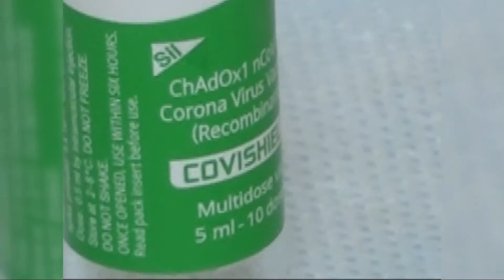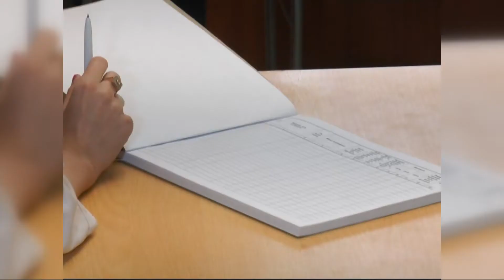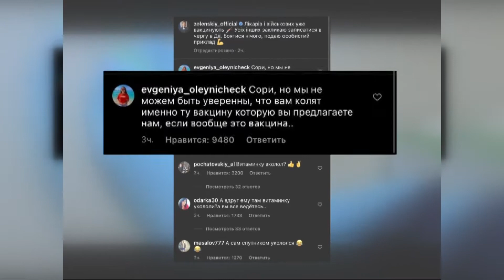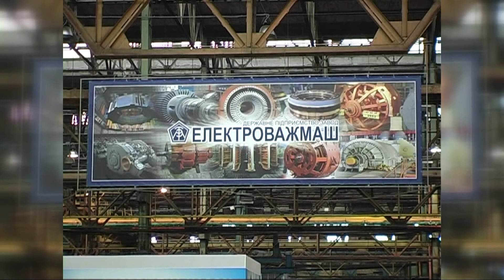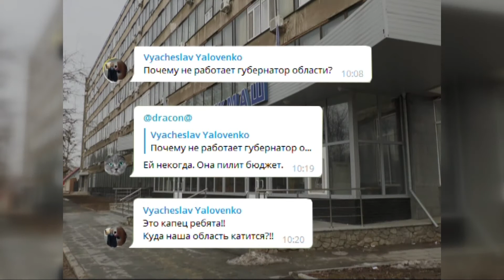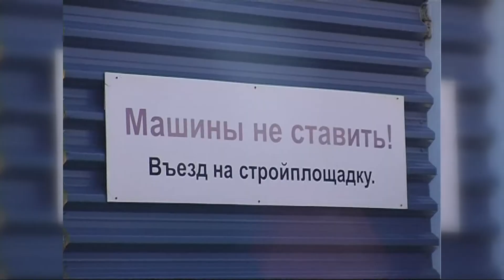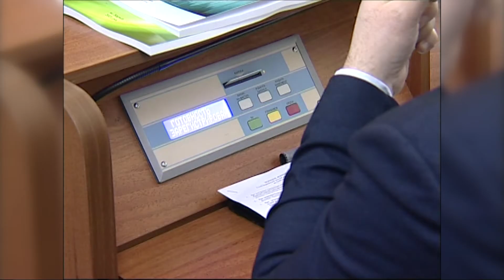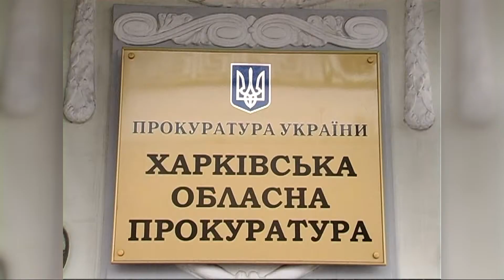РЕМАРКИ (випуск від 05.03.21)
Чому провалена вакцінація в Харківській області? Коли приберуть паркан, що не дає пройти людям? На Харківщині стрімко зростає заборгованість із зарплатні. Про це у випуску програми "Ремарки".